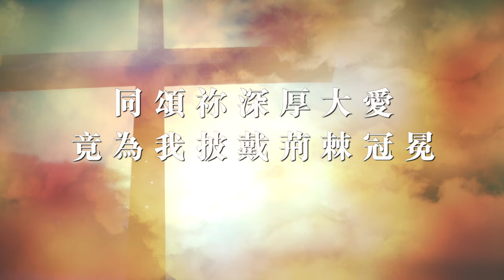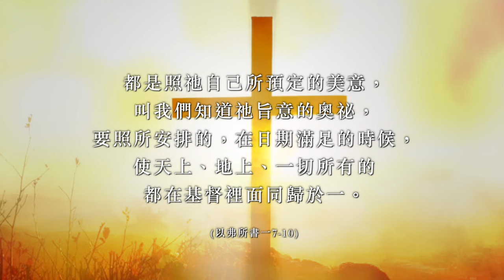同心圓 |《萬有都歸祢》(詞) TWS 敬拜者使團 2015「LISTEN」Live CD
《萬有都歸祢》
曲、 詞：張樺    編曲：潘盈慧

詩歌流程：
Intro（4 bars）｜V x 2｜C ｜MB（8 bars）｜V｜C x 3｜Coda｜Outro（10 bars）

【Verse】
|C - D/C - |G/B - - - |
祢是榮耀 至美尊崇
|Am - D - |G - - - |
萬有都歸於祢名下
|C - D/C - |B7 - Em - |
配受傳頌　至偉至聖尊貴
|C - D - |G - C/D - |
願讚揚　獨有主美善的真諦

【Chorus】
|G - - - |
齊向祢舉手傳揚
|B7 - Em - |
神的犧牲與十架
|C - Am7 - |
同頌祢深厚大愛
|F - C/D - |
竟為我披戴荊棘冠冕

|G - - - |
原是祢恩典降臨
|B7 - Em - |
眾山海都震撼呼應
|C - G/B - |
讓我靈　為祢歌
|Am7 - C/D - |G - - - |
獻奉至誠頌讚　到萬世

【Coda】
|C - G/B - |
讓我靈　為祢歌
|Am7 - C/D - |G - - - |

【 同心圓 2024 HOPE「盼望」TWS 30th Anniv. 敬拜音樂會 】
———🌟聚會資訊🌟———

音樂會最新加開📣🎊重陽節假期🔥10月11日星期五7:15晚場！

TWS 30th Anniv.
▎𝑯𝑶𝑷𝑬「盼望」敬拜音樂會 11-13/10
 🆕Fri  7:15pm (最新加開📣～重陽節假期🔥)
 ▫️Sat 7:15pm 🈵售罄
 ▫️Sun 2:40pm 🈵售罄
 📍灣仔 伊利沙伯體育館
 🎼票價 $240

⭐COMING UP推介 / 敬拜隊資源 ：

1）【敬拜資源 - TWS音樂教室】 YouTube分享敬拜隊心得！

2）【歌譜】
如果您喜歡我們的音樂，歡迎到eshop選購歌譜

3）【支持我們】誠邀您以奉獻支持我們的事工和購買我們最新的專輯，同心在前線推動福音！

非常歡迎弟兄姊妹於教會使用我們的詩歌！也誠邀你以版權奉獻與我們同行，支持我們的福音事工：

TWS簡介：「敬拜者使團」(The Worshipers) 自1994年成立，現為「同心圓」旗下的敬拜音樂團隊，多年來致力創作適用於教會的敬拜及經文詩歌超過二百首，包括「獻給我天上的主」、 「求主興起禱告的心」、 「不要憂慮」 、「主禱文」、「萬有都歸祢」等。使團亦藉著培靈佈道及敬拜訓練，與本地及海外眾教會攜手，使萬民作主門徒。我們深信敬拜不止於音樂，信仰亦並非為了滿足個人，更是連於社群。因此在個人經歷了敬拜的恩典後，我們更深切希望信徒能走入社區，服侍社會上有需要的群體，效法基督捨己精神，開展「山上敬拜、山下服侍」的信仰生命！